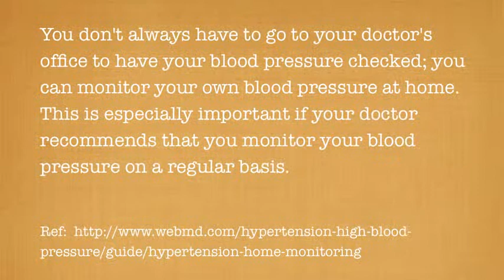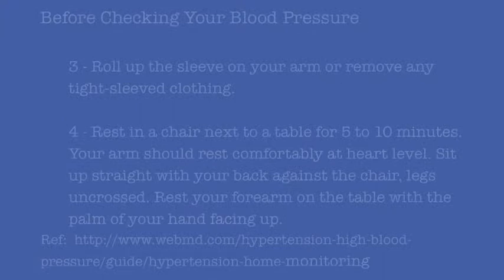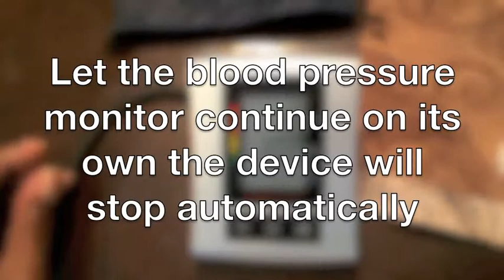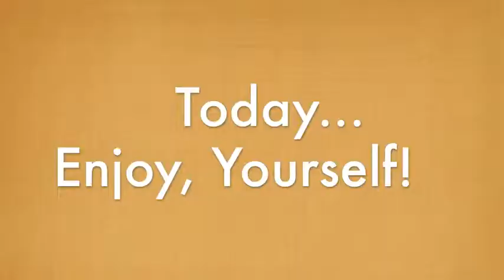Today…Enjoy, Yourself! (Take your blood pressure without going to the doctor) Music by Sarah Taylor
You don't always have to go to your doctor's office to have your blood pressure checked; you can monitor your own blood pressure at home. This is especially important if your doctor recommends that you monitor your blood pressure on a regular basis.

Before Checking Your Blood Pressure

1 - Find a quiet place to check your blood pressure. You will need to listen for your heartbeat.
2 - Make sure that you are comfortable and relaxed with a recently emptied bladder (a full bladder may affect your reading).
3 - Roll up the sleeve on your arm or remove any tight-sleeved clothing.
4 - Rest in a chair next to a table for 5 to 10 minutes. Your arm should rest comfortably at heart level. Sit up straight with your back against the chair, legs uncrossed. Rest your forearm on the table with the palm of your hand facing up.

So, Today...Enjoy, Yourself!